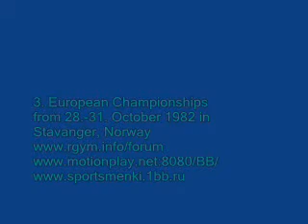Czech Republic 6 Balls 1982 EC